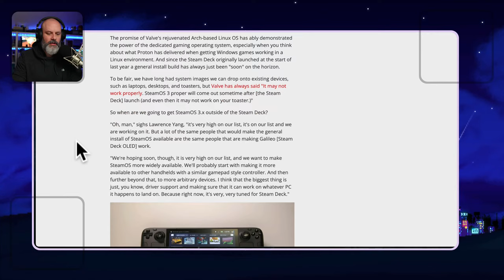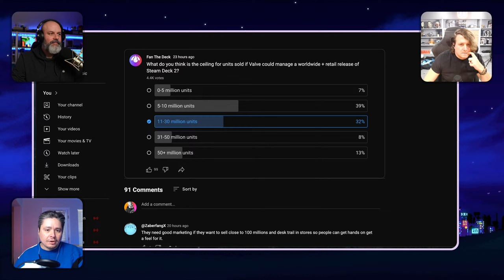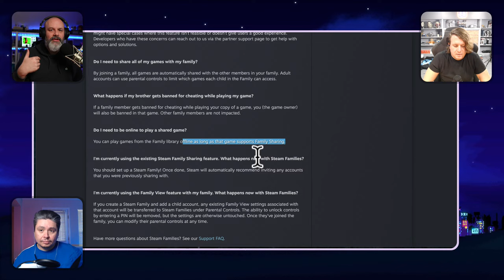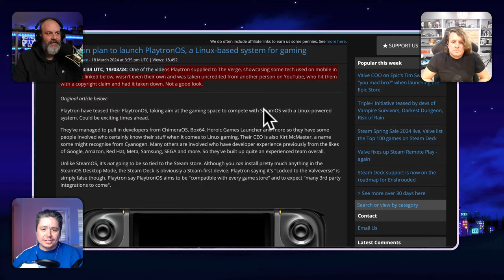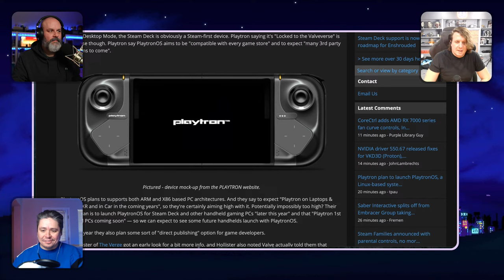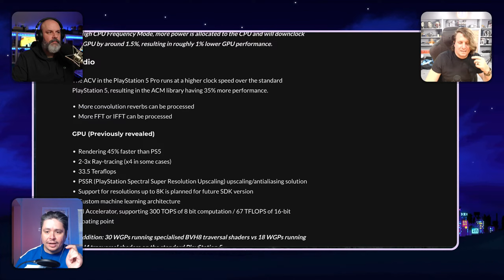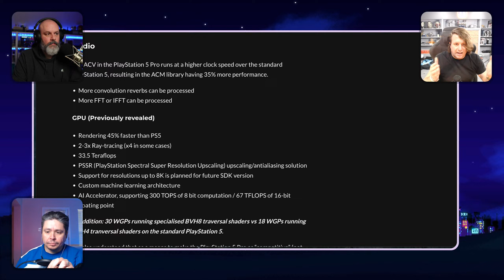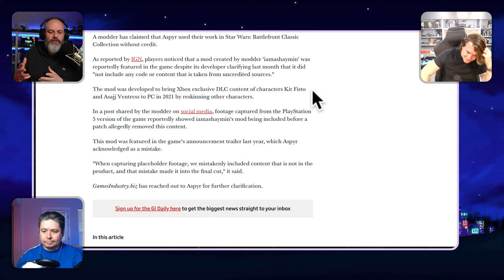Still Waiting for SteamOS